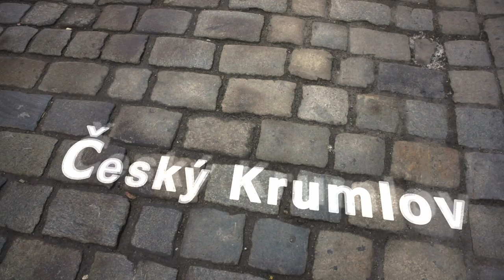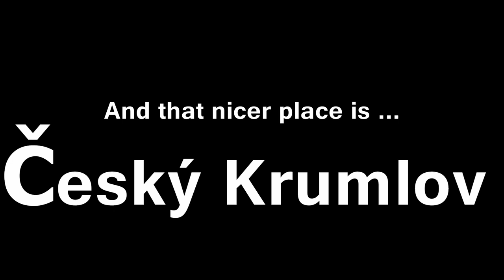Vlog - Road Trip in Czechia | Till Travels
➫ Video edited by Till